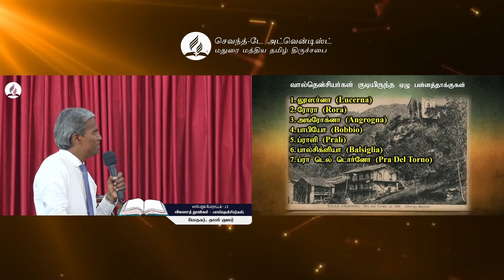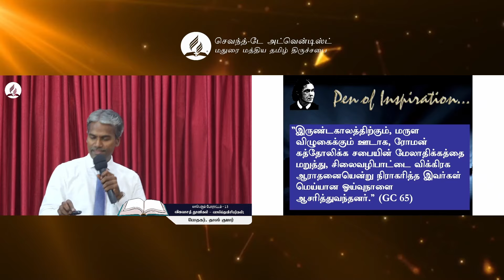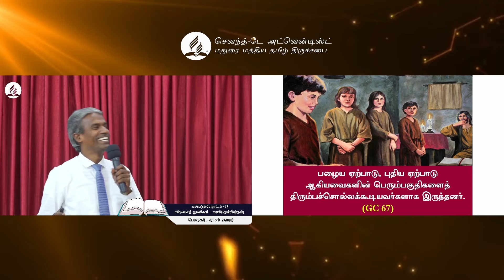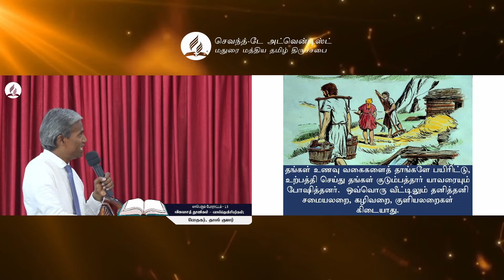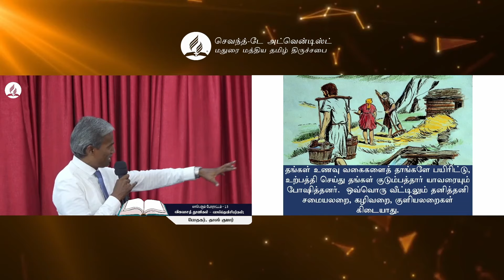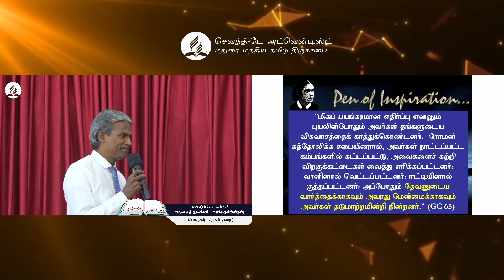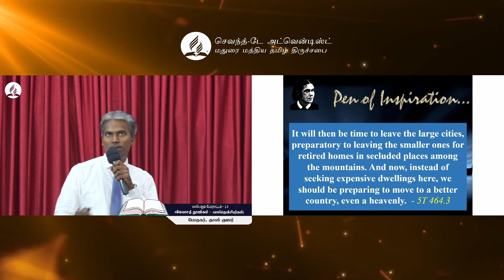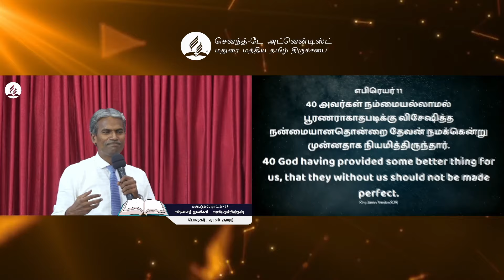Great Controversy - 13 Waldenses - the Pillars of Faith! || Pr. Doss Kumar